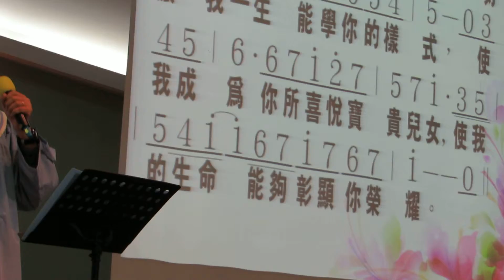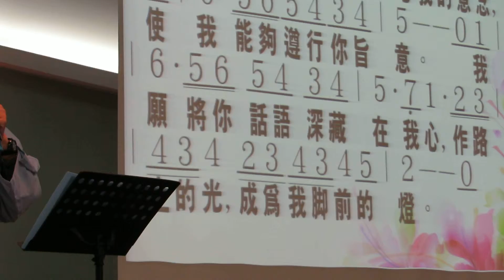140720 敬拜小組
主日崇拜 -- 20 July 2014
巴色會亞庇客家堂
BCCMKK  HAKKA